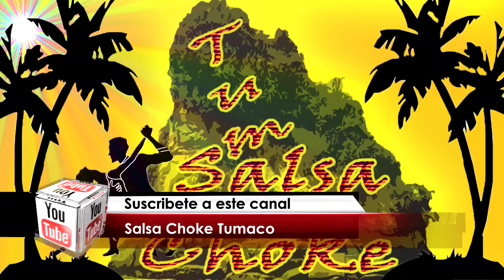Emono - Salsa Choke 2016 - Kmilocha (Prod Arnold Ft Dj Mickey) (Memo-Dj El Promotor)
Emono - Salsa Choke 2016 - Kmilocha (Prod Arnold Ft Dj Mickey)